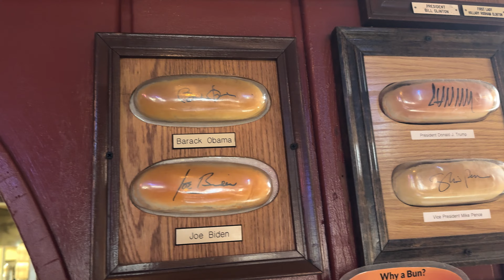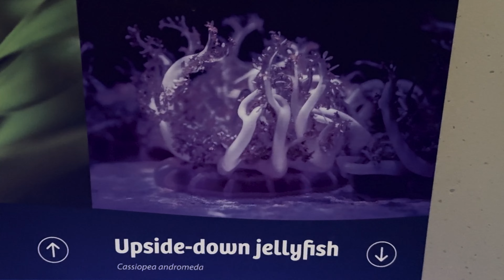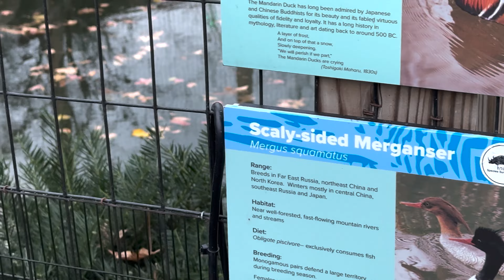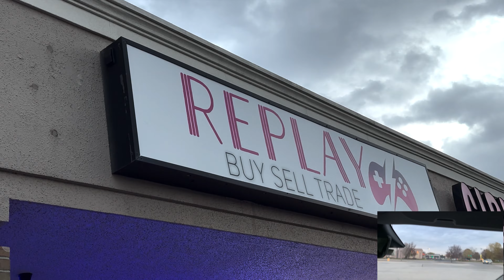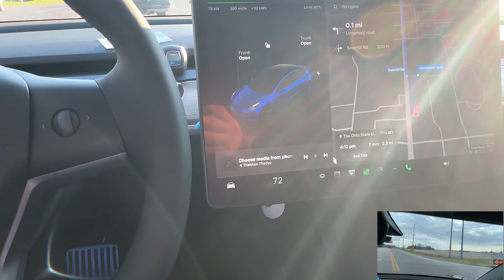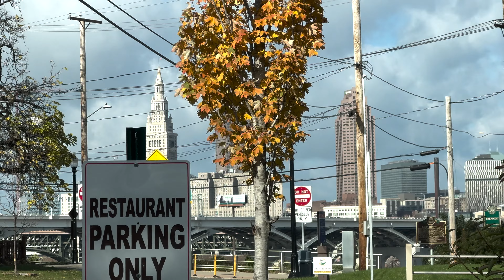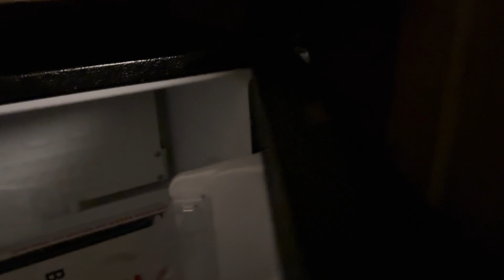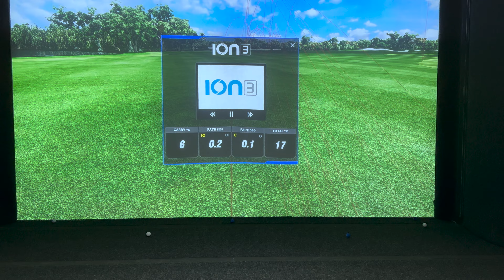Taking the Tesla on a 2000 mile roadtrip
Yeah it's been a minute, cause I've been gone for a while